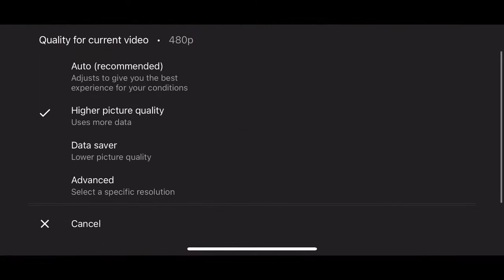Valorant gameplay (epic win 🏆) from 1-8 to Victory ✌️